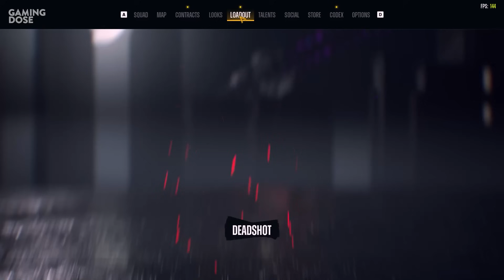รีวิว : Suicide Squad: Kill the Justice League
หนึ่งในเกมที่หลายคนจับตามอง สู่มหาเกมดราม่ารวมดาวร้าย ผลงานชิ้นนี้มันดีแย่ตรงไหน ทำไมหลายคนไม่ถูกใจ มาฟังความเห็นของเรากันใน Suicide Squad: Kill the Justice League วิดีโอรีวิว

ร่วมเป็นส่วนหนึ่งของ ค ร อ บ ค รั ว GamingDose สมัครโลด